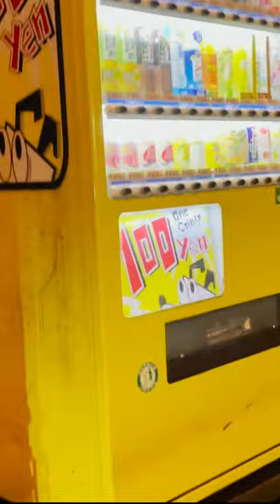only yellow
Exploring Tokyo’s local Vendor Machines, YouTube shorts